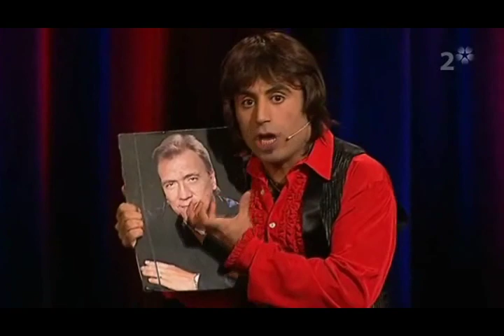Stockholm Live - Dansbands Blatten